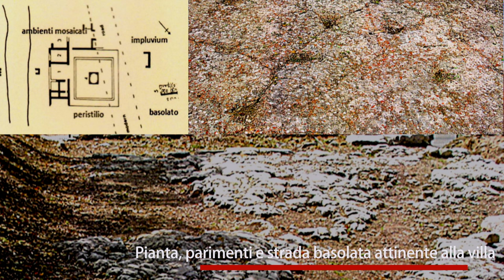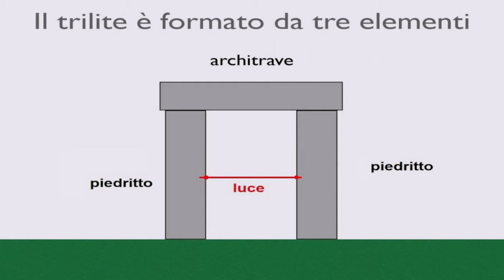Il dolmen di Avola(SR) e il megalitismo in Sicilia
A cura del prof. Luigi Amato, docente di estetica all'accademia delle belle Arti di Palermo, con la collaborazione del dott. Pietro Piazza, archeologo.
Riprese e montaggio di Salvatore Lentini.